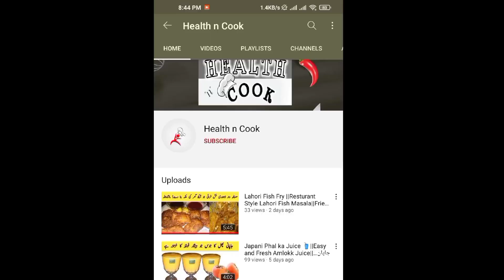Yummy Yummy Strawberry Smoothie|| Strawberry And Date Samoothie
Healthncook Strwaberry Smoothie Strwaberry dates shake#Drinks